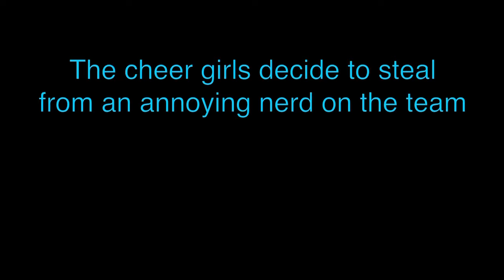Boy Forced Into A Cheerleading Uniform | Gacha Clothes Swap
Leave more suggestions in the comments! Thanks for this one!